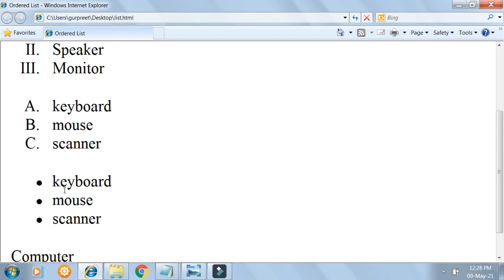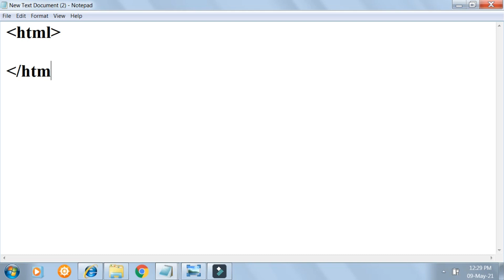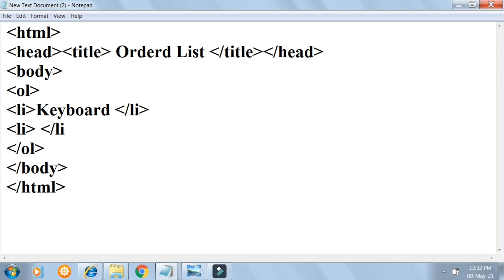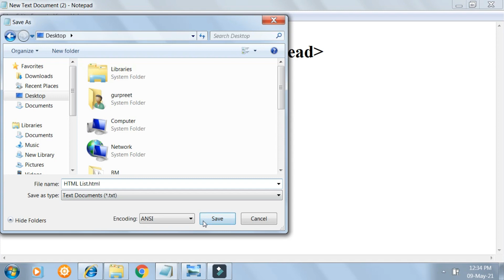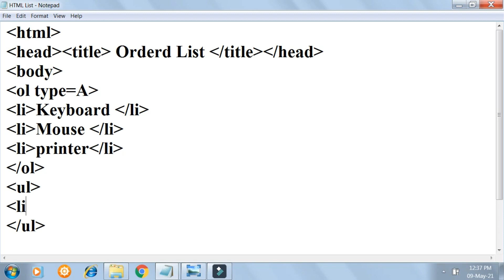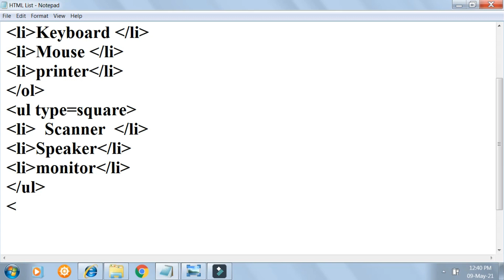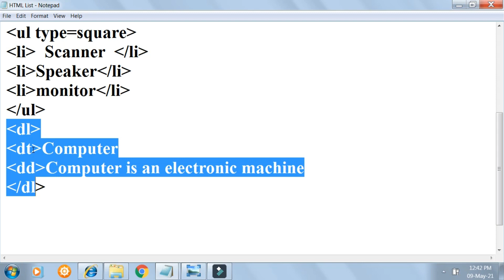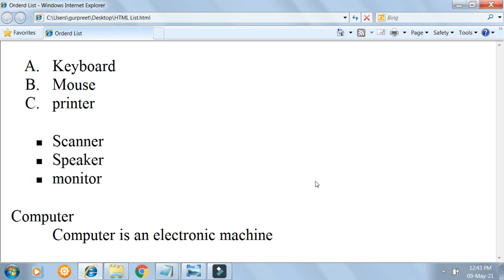HTML List Tag Tutorial | HTML Tutorial for beginners | Learn HTML Part-3 | Gurpreet MCA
HTML List tutorial for beginners. HTML list tag. Learn HTML

Gimbal For Mobile
Go Pro Hero 7
ਕੰਪਿਊਟਰ ਬਾਰੇ ਜਾਣਕਾਰੀ ਵਧਾਉਣ ਲਈ ਹੋਰ ਵੀਡੀਓ ਦੇਖਣ ਲਈ ਹੇਠਾਂ ਲਿੰਕ ਤੇ ਕਲਿੱਕ ਕਰੋ।

ਹੋਰ ਵੀਡੀਓ ਦੇਖਣ ਲਈ ਚੈਨਲ ਸਬਸਕਰਾਇਬ ਜਰੂਰ ਕਰੋ
ਗੁਰਪ੍ਰੀਤ ਸਿੰਘ
ਮਾਸਟਰ ਆਫ ਕੰਪਿਊਟਰ ਐਪਲੀਕੇਸ਼ਨ
Content covers